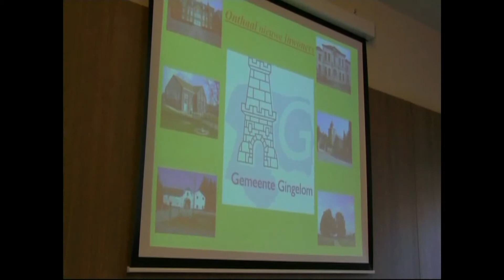TV Gingelom - Onthaal nieuwe inwoners